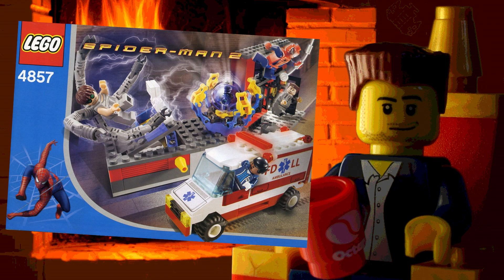Посиделки с АВ #50: Раритеты Лего, что я упустил (Star Wars, Castle, Exo-Force, Spider-Man)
Юбилейный выпуск подкаста я хочу посвятить раритетам Лего, которые я не купил много лет назад по разным причинам, хотя теперь поступил бы иначе. Серии Lego Adventurers, Spider-Man, Exo-Force, Knights Kingdom, Castle Fantasy Era, Mars Mission, Aqua Raiders, Agents, Star Wars, Space Police.

Содержание:
00:00 50 выпусков подкаста!
00:22 Тема выпуска
01:59 2003 год
02:42 2004 год
03:09 2006 год
04:21 Тёмный период
04:43 2007 год
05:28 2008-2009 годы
06:23 Заключение

Ваш Александр Великий, главный фанат Бионикл на ютубе